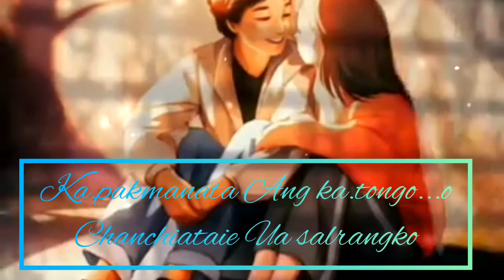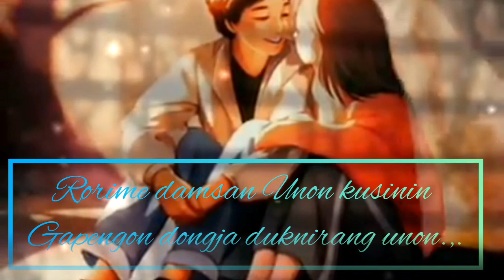Gisik Ra.ata re.angoba/SangmaOfficial TV